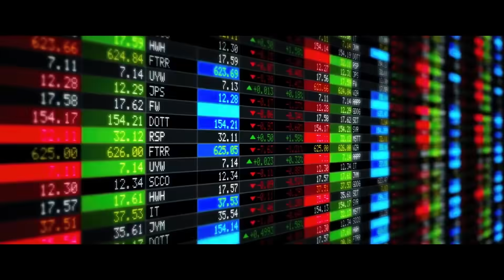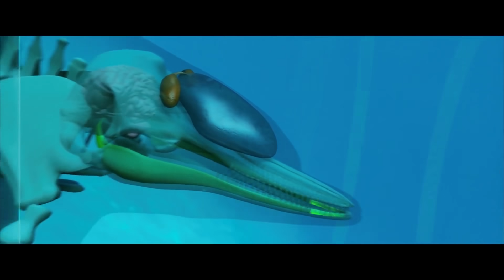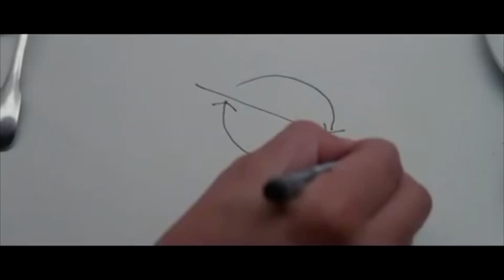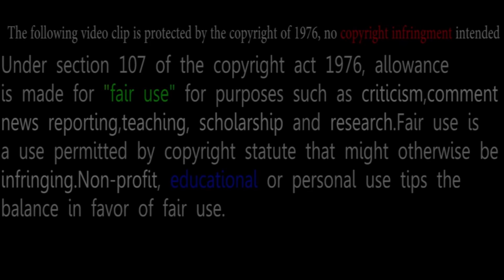Science Explained in Science Fiction Movie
No Ads
For Sharing porpuses
BE HAPPY :))